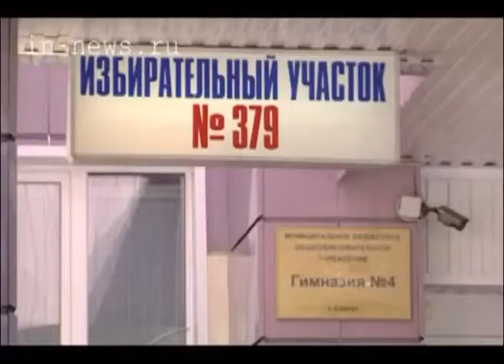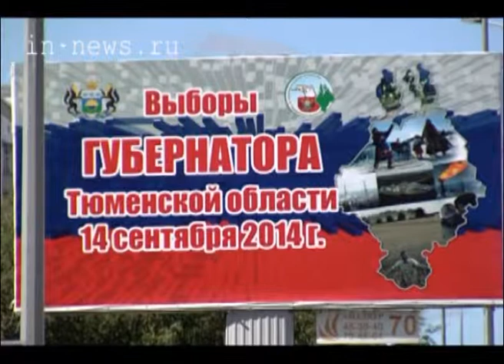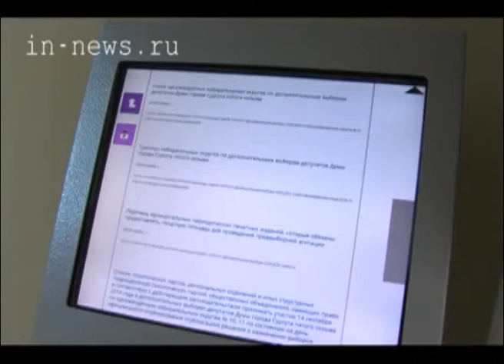Выборы будут (ВЦС от 20.08.14)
Четырнадцатого сентября пройдут выборы губернатора Тюменской области и депутатов городской думы Сургута.